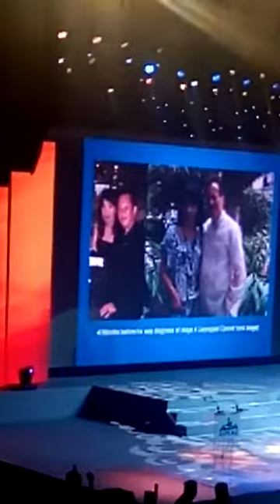C24/7 Cancer-Free Testimony - AIM GLOBAL